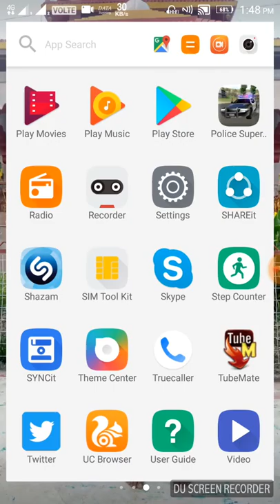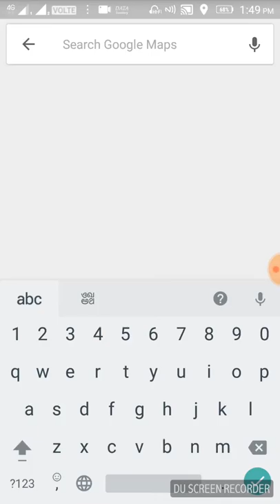Google Map पर अपना गाँव/दुकान का Address कैसे डाले ,How to address add in your village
PK Music Star
मैं  आपसे निवेदन करतi हूं कि मेरे चैनल को आप सब्सक्राइब (Subscribe)करें और ज्यादा से ज्यादा मेरे वीडियो को शेयर करें ,Thank you (यह Pankaj Kumar)का ,PK म्यूजिक Star ऑफिसियल यूट्यूब चैनल है , इस चैनल को सब्सक्राइब और शेयर करे | इसपे आप लोग को नए म्यूजिक वीडियो और यूपी बिहार के शानदार सिंगर का म्यूजिक वीडियो मिलेगा | नए सिंगर का भी ये कंपनी म्यूजिक वीडियो रिलीज़ करेगी , इच्छुक सिंगर इस नंबर पे संपर्क कर सकते है  /..